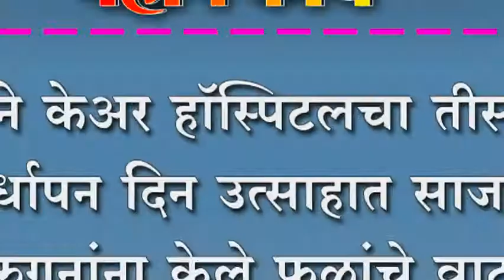माने केअर हॉस्पिटलचा तीसरा वर्धापन दिन उत्साहात साजरा ; रुगनांना केले फळांचे वाटप